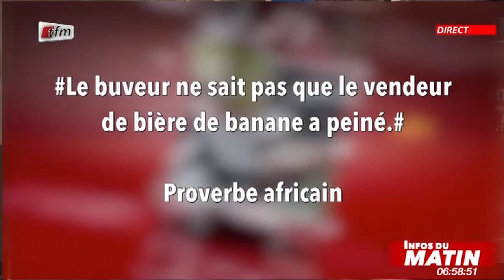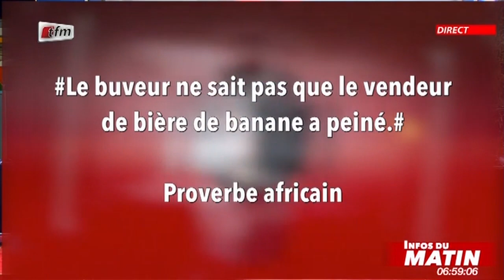Infos du matin - 02 Février 2021 - Revue des Titres avec Mor Talla Gaye